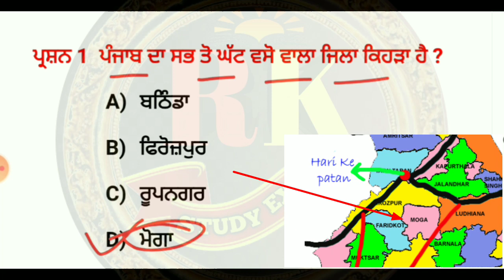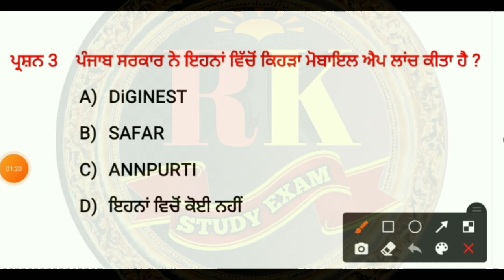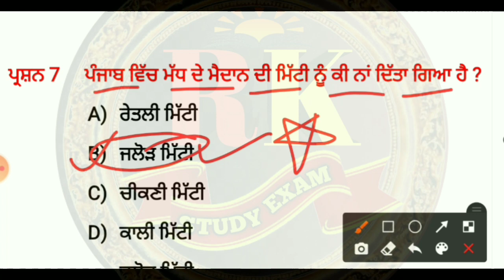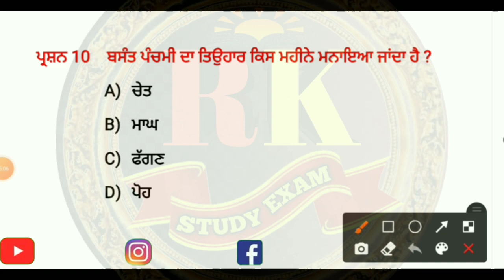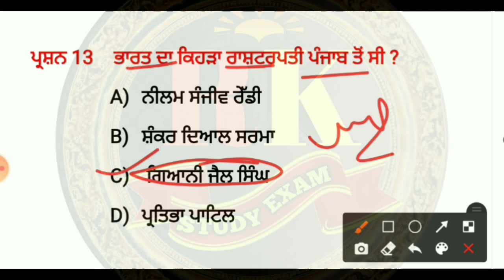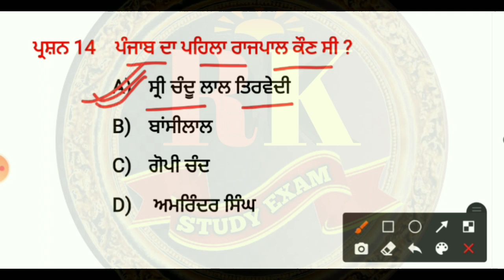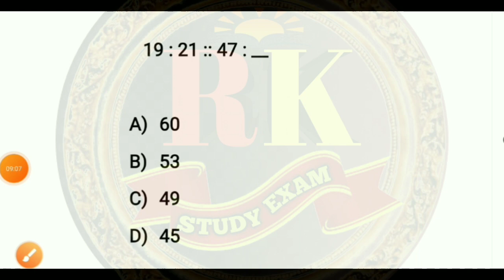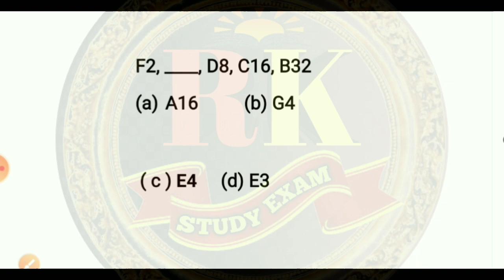Punjab patwari gk/Bfuhs punjab gk/punjab police bharti 2021।Gk for punjab patwari/ward attendant gk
Punjab Ward Attendant Book

Bfuhs ward attendant gk
Ward attendant interview questions in punjabi
Ward attendant book
Ward attendant syllabus
Human body part
Patvari gk quiz
Punjab patvari syllabus 2021
Punjab police recruitment 2020-21
Punjab patvari and zilladar recruitment
Punjab patvari general knowledge questions

                            Thnks ❤️